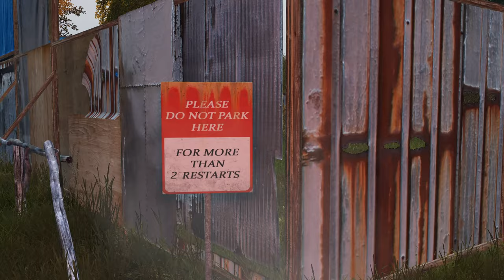Willow Glade Custom Halloween Events & More! ~ DayZ 1.09 Amazing Mods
Today we are taking a look at some amazing mods put together on the Willow Glade Community Server for DayZ.